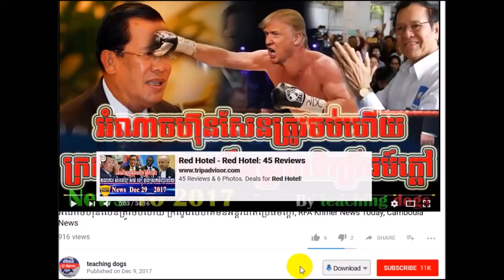ហ៊ុន សែន បរាជ័យហើយ ៧មករាយួនចូលពេញស្រុកខ្មែរ, RFA Khmer News Today, RFA Khmer Radio, By teaching dogs